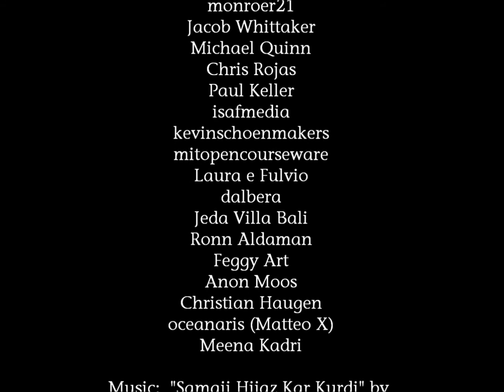Islamic Art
An introduction to Islamic Art studies.